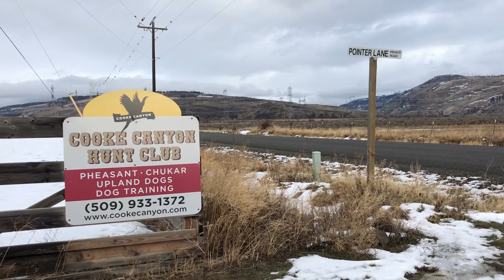Hunting with the Noyolas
Carlos, Roman and Carson go Pheasant Hunting over Buck.